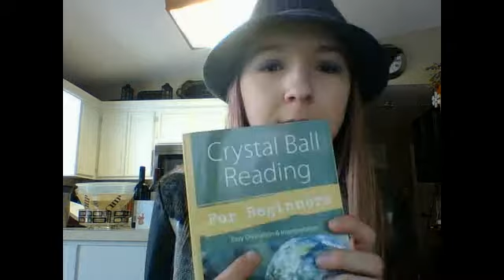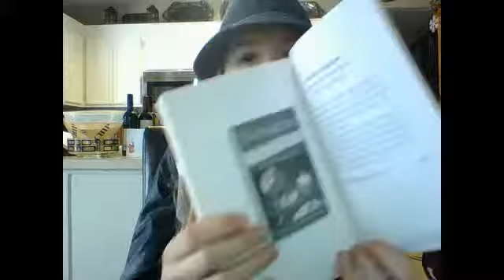book review: crystal ball reading for beginners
3 stars out of 5 for this book